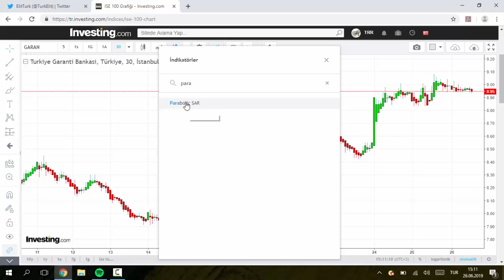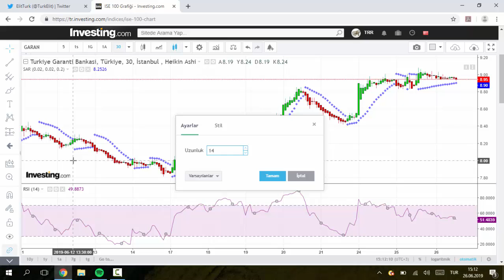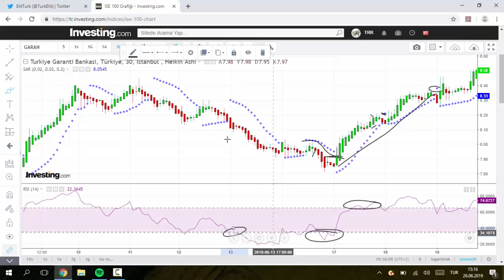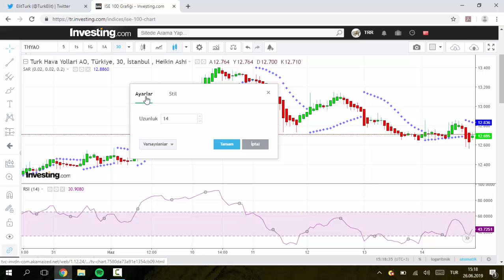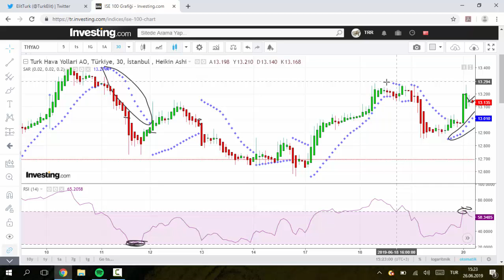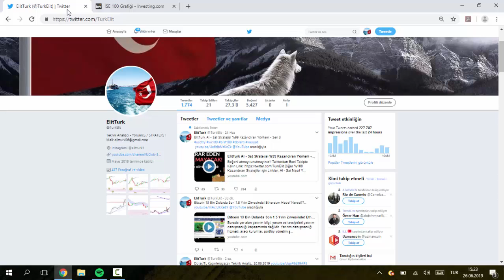Borsada %100 Kar Etme Yöntemi! Zarar Eden Kalmayacak - ElitTurk Stratejisi